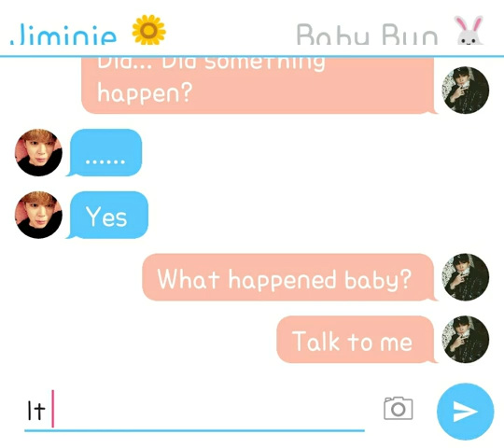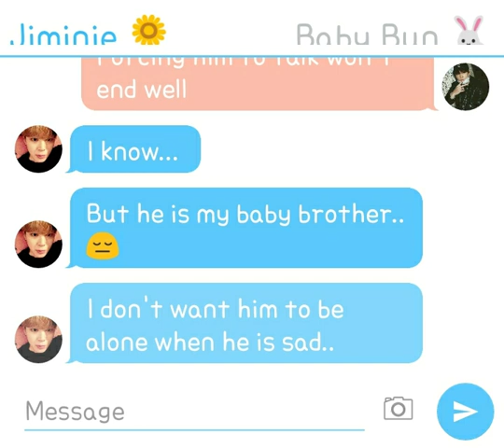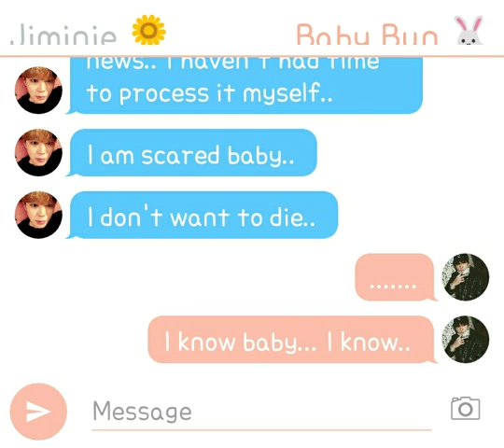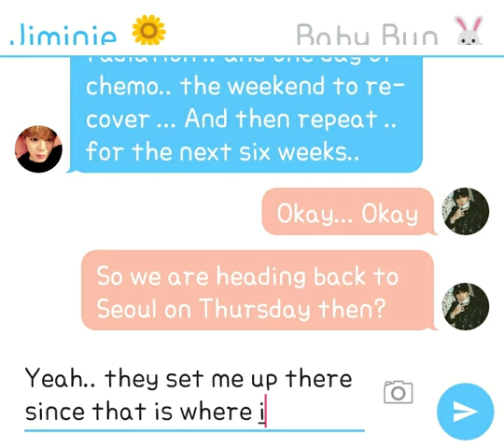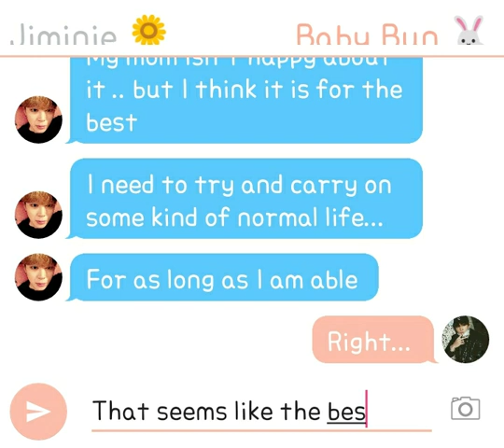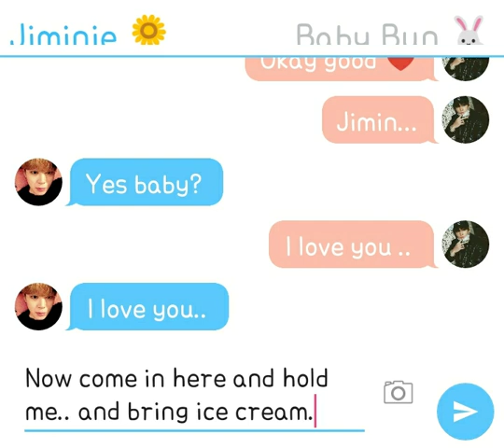Jikook Texting Story (EP257) Don't cry ..